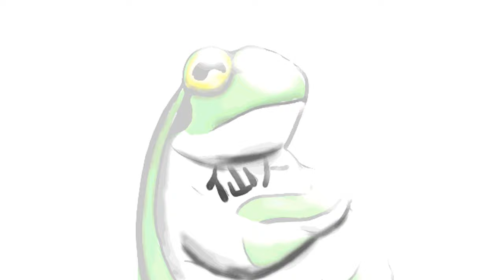【Processing】Image Posterization Animation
BGM
H/MIX GALLERY
DOVA-SYNDROME
MusMus
甘茶の音楽工房
OtoLogic
G-Sound
NCS
The-Fat-Rat